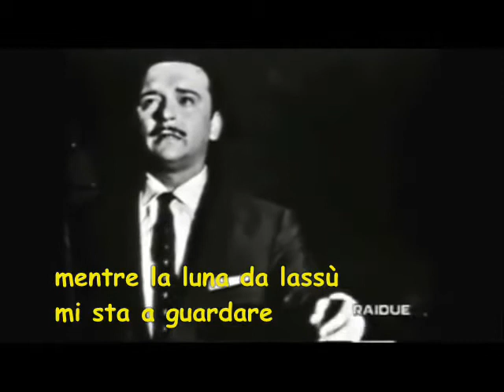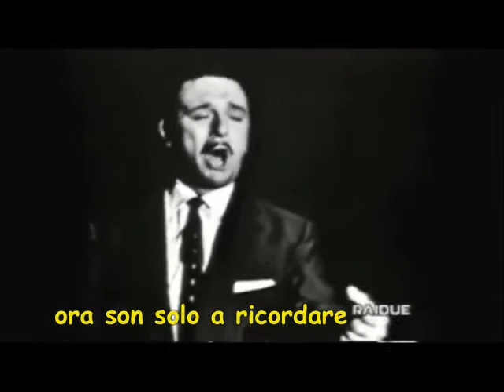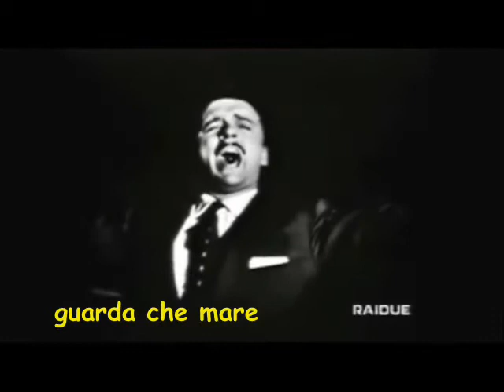FRED BUSCAGLIONE GUARDA CHE LUNA STRUMENTALE KARAOKE BY VASKO DEL SUD SING TRIBUTE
BASE PROFESSIONALE CON CORI AGGIUNTI
TESTATA E MONTATA SU VIDEO UFFICIALE DA VASKO DEL SUD TUTTE LE INFO ALLA FINE DEL FILMATO
OPPURE CERCA VASKO BASI ORIGINALI SU FACEBOOK
N.B. IN CASO IL VIDEO E' BLOCCATO COME AL SOLITO
PER MOTIVI DI COPYRIGHT,
SARA' POSSIBILE VISIONARLO SU DAILYMOTION